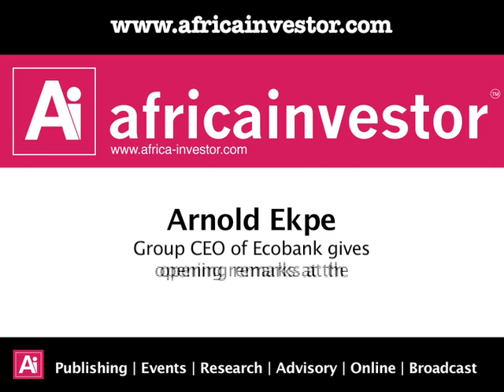Arnold Ekpe gives opening remarks at the Ai Index Series Summit & Awards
Arnold Ekpe, Group CEO of Ecobank gives opening remarks at the Ai Index Series Summit & Awards held at the New York Stock Exchange.